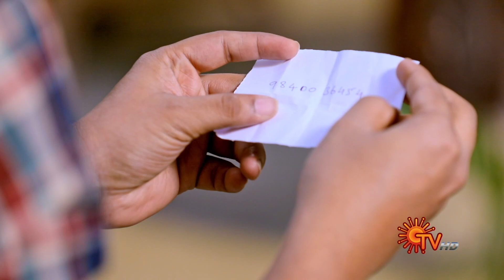Thirumagal - Best Scenes | Full EP free on SUN NXT | 19 December 2022 | Sun TV | Tamil Serial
Watch the Best Scenes of popular Tamil Serial Thirumagal that airs on Sun TV.

Watch all Sun TV Serials FREE on SUN NXT App. Offer valid only in India till 31st December 2022.

Though swapped at birth, destiny unites Anjali & a Zamindar heir, Raja, in marriage. While Anjali is full of dreams to start her life with Raja, Aishwarya, his mother is vehement to get rid of her, unaware that Anjali is indeed her daughter.